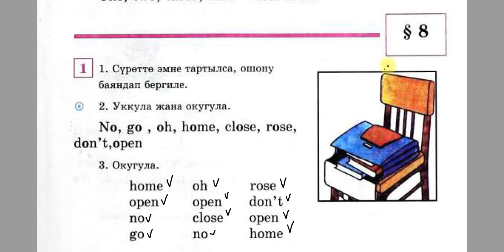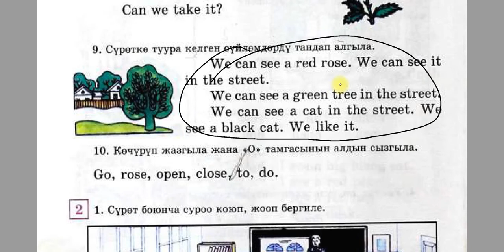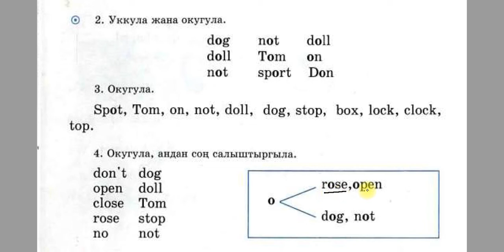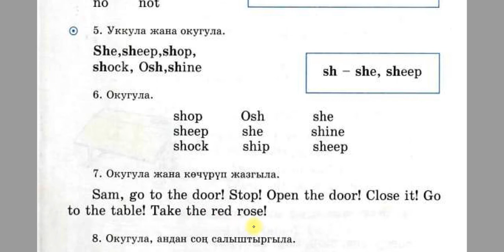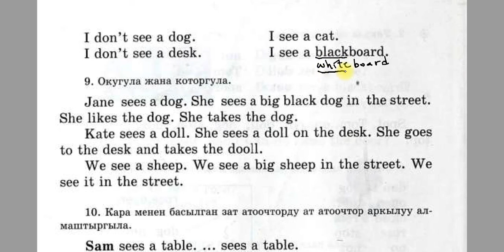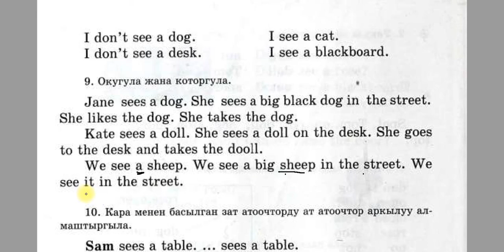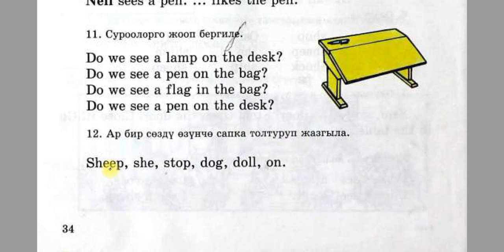8-сабак о, sh